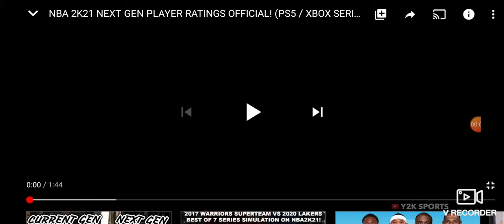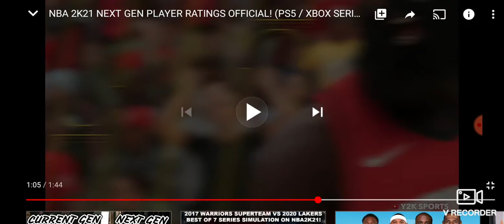Reaction to next gen 2k21 ratings